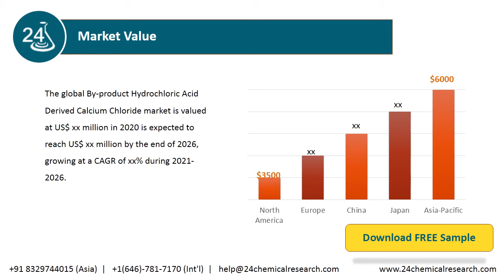By product Hydrochloric Acid Derived Calcium Chloride Market Research, Report 2020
Global By-product Hydrochloric Acid Derived Calcium Chloride Market: Drivers and Restrains.The research report has incorporated the analysis of different factors that augment the market’s growth.